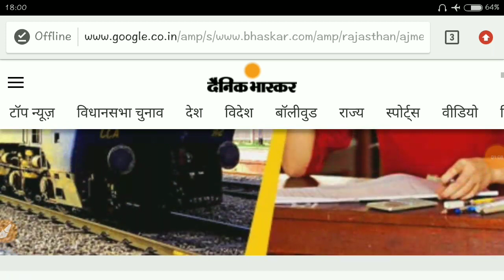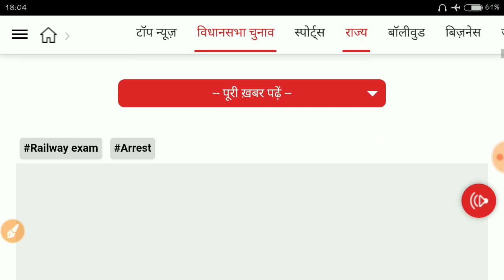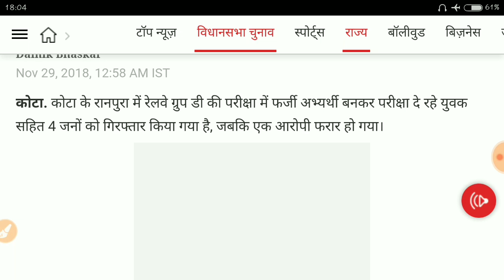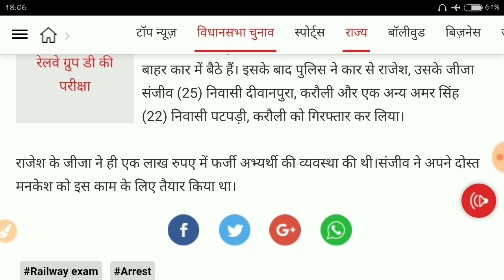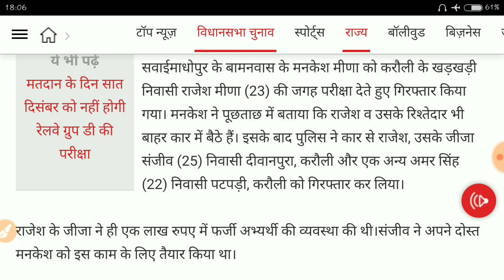रेलवे ग्रुप डी परीक्षा में हो रहा है घोटाला | rrb group d cutoff ज्याडा | rrb group d scam 2018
रेलवे ग्रुप डी परीक्षा में हो रहा है घोटाला | rrb group d cutoff ज्यादा चला जायेगा | rrb group d scam 2018

rrb group d cutoff | railway group d cutoff 2018 | cutoff of railway group d

Dosto is video mai aapko bataya gya hai ki railway exam m kis din exam ni hoga exam date badla gya hai aur kaise ho rhi h avi v railway exam mai scam ghotala

railway group d expected cutoff 2018.
rrb group d result
rrb group d questions paper